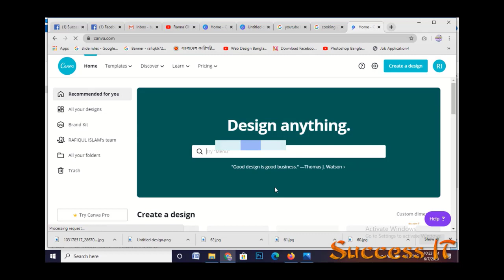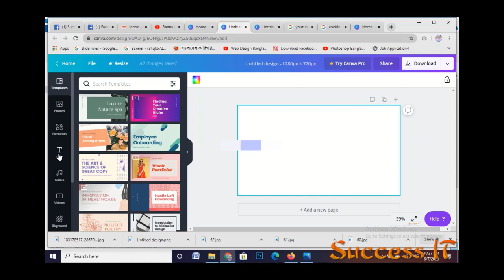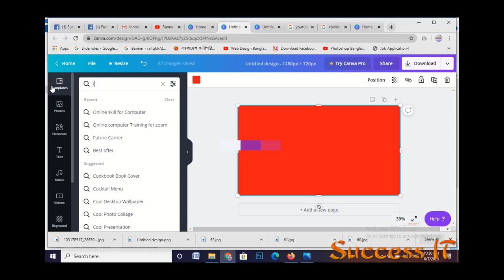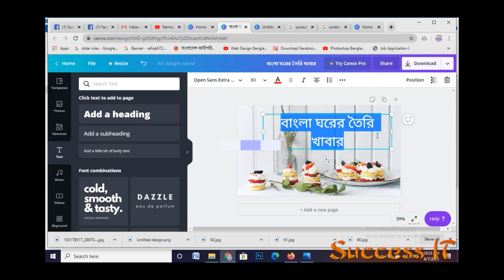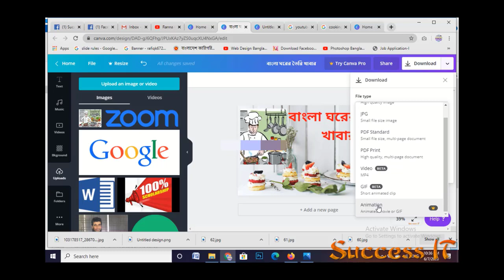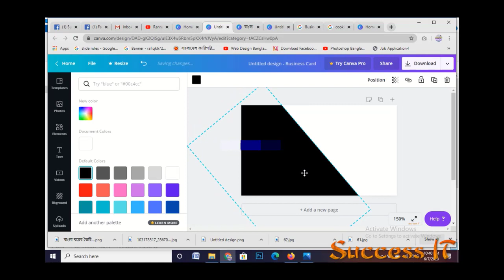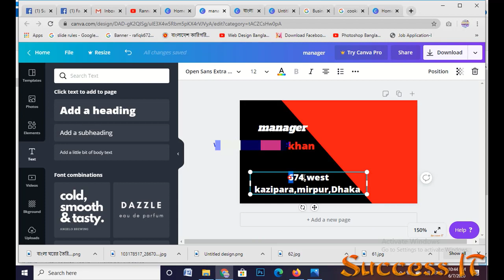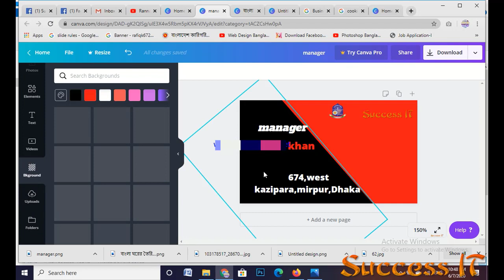how to use canva in Bangla II khan IT Bangladesh ltd .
how to use canva in Bangla ?   How to use Canva Graphics Design Software ?
প্রায় ৫০০ জন কে ১০০% স্কলারশিপে অনলাইনে কোর্স করার সুযোগ দেওয়া হবে।এখন আর কোন বাধা নয় আপনি পৃথিবীর যে কোন জায়গা থেকে আমাদের সাথে ক্লাসে যুক্ত হতে পারবেন। দ্বিতীয় বিশ্ব যুদ্ধের পরে এমন মহামারী আর দেখা দেয়নি।করোনা মহামারীর জন্য সাকসেস ইনস্টিটিউটের এমন উদ্যোগ। লকডাউনেও থেমে নাই সাকসেস আইটির অনলাইন কার্যক্রম।কম্পিউটার শিক্ষা হোক ফ্রি,দেশ হোক বেকার মুক্ত। উক্ত প্রতিষ্ঠানের মূল লক্ষ হচ্ছে সারা বাংলাদেশ থেকে হাজার হাজার ফ্রিল্যান্সার ক্যারিয়ার গঠন করা।বর্তমান চাকুরির বাজারের যখন এই সংকট অবস্থা তখন টিকে থাকতে হলে দক্ষতার বিকল্প নাই। এই পরিস্থির জন্য সাকসেস আইটি ইনস্টিটিউট ৫০০ জন কে দক্ষতা উন্নয়নে সম্পূর্ণ ফ্রিতে অনলাইনে কোর্স
করার বিশাল সুযোগ দিচ্ছে।

প্রতিটি মানুষ তার স্বপ্নের সমান বড় আর সেই স্বপ্নগুলো বাস্তবায়ন হয় কাজ দিয়ে।
সাকসেস ট্রেনিং ইনস্টিটিউট সামাজিক দায়বদ্ধতা ও আধুনিক বিশ্বের সাথে তাল মিলিয়ে বাংলাদেশকে প্রগতিশীল ও ডিজিটাল বাংলাদেশে রূপান্তর করতে আইটি ক্ষেত্রে কাজ করে যাচ্ছে নিরলসভাবে। এখান থেকে তৈরি হয়েছে শত শত ইন্ডস্ট্রিয়াল এক্সপার্ট।২0২১ সালকে সামনে রেখে আমরা হাজার হাজার ফ্রিল্যান্সার তৈরির জন্য সফল ভাবে কাজ করে যাচ্ছে।অনলাইন ও অফলাইন প্লাটফর্মকে কাজে লাগিয়ে আমরা আইটি ট্রেইনিং দিচ্ছি সারা বাংলাদেশ সহ পুরা বিশ্বে।সফলতার সাথে দীর্ঘ ৯ বছর যাবত আমরা কাজ করে চলেছি।এভাবে যেন আমরা কাজের মাধ্যমে দেশ ও জাতিকে উপহার দিতে পারি এক স্বনির্ভর জাতি হিসেবে।

অনলাইনে ঘরে বসেই আমাদের ১০০% স্কলারশিপের ৬ টি কোর্সের মধ্যে যে কোন একটি কোর্স সম্পন্ন করার এক দারুন সুযোগ।
আমাদের কোর্সগুলো হলো :
☼ গ্রাফিক্স ডিজাইন
☼ ডিজিটাল মার্কেটিং
☼ ডাটা এন্টি অনলাই/অফলাইন
☼ ফেসবুক মার্কেটিং
☼ ইউটিউব মার্কেটিং
আমাদের স্কলারশিপ নিয়ে যত প্রশ্নঃ
১) স্কলারশিপটি কাদের জন্য?
২) প্রফেশনাল ক্যারিয়ারে এটি কিভাবে সহায়ক ভূমিকা পালন করবে?
৩) রেজিস্ট্রেশনের শর্তাবলী কি কি?
৪) কোর্সে অংশ নিতে কোন যোগ্যতার প্রয়োজন লাগবে কি?
৫) স্কলারশিপটি পেতে কি পরীক্ষায় অংশ নিতে হবে।
উপরোক্ত প্রশ্ন গুলোর উত্তর জেনে নিতে আমাদের রেজিঃ লিংকটি ক্লিক করুনঃ

১০০% স্কলারশিপ পেতে অবশ্যই রেজিষ্ট্রেশন করতে হবেঃ

কোর্সে আবেদনের জন্য রেজিস্ট্রেশন করতে হবে, আবেদনের শেষ তারিখ ২৫ শে জুন রোজ বৃহঃবার ২০২০ ইং পর্যন্ত।
আমাদের পোষ্টটি অবশ্যই আপনার প্রোফাইলে শেয়ার করতে হবে।